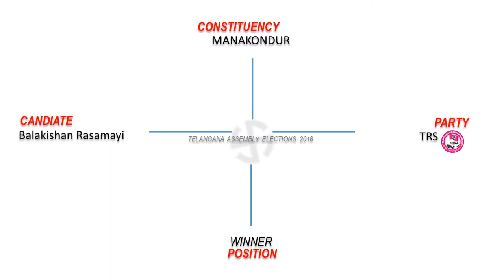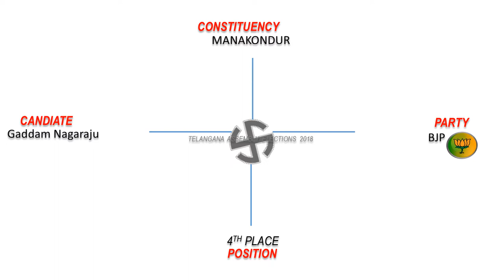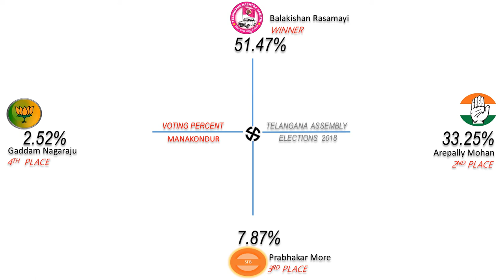MANAKONDUR Assembly Constituency